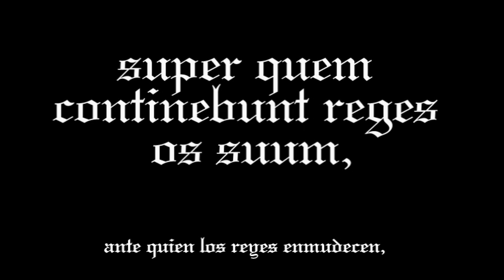Las antífonas de Adviento: O Raíz de Jesé